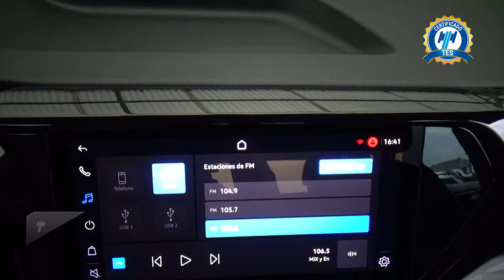Volkswagen / Taos / 2024 - 29812